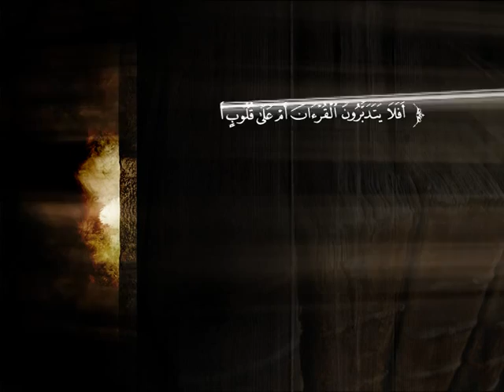تفسير سورة المزمل | د. أحمد بن محمد البريدي